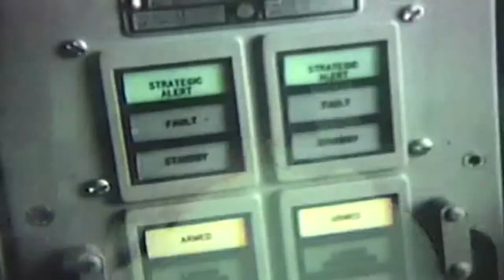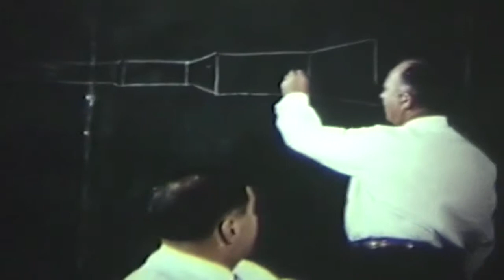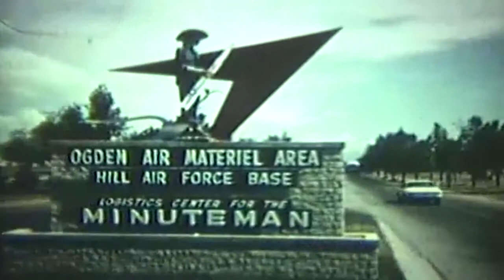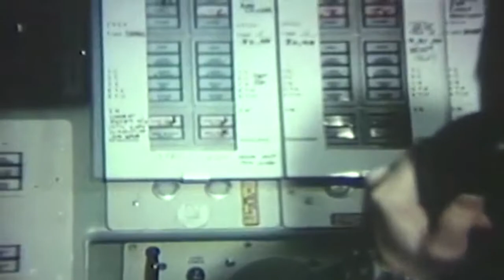"Minuteman - From Design To Delivery," 1963 USAF (full)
Freely downloadable at the Internet Archive, where I first uploaded it. National Archives description "Summary: Boeing film describing the assembly of the weapon system from design assembly, check-out and testing; site locations and construction; preparation of equipment and personnel; and acceptance speech by Brig Gen Samuel C. Phillips, Dir of Minuteman Program at Ogden Plant 77. Shows Minuteman in SSCBM moving out of MATS C-133B, transported to missile transfer building, transported by transporter-erector to missile site, emplacement in silo, launch and tracking of missile. Good (Basic: Mas koda (A&B" rolls)" National Archives Identifier: 68894